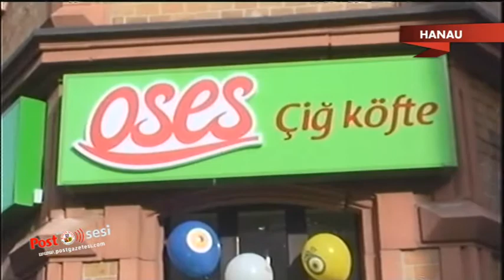Türkiye'nin lider çiğ köfte markası O Ses Almanya'da şube sayısını her geçen gün artırıyor.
O Ses çiğköftenin bu kez adresi Hanau oldu. Yapımında et kullanılmayan çiğköfte, çok çeşitli baharat ve sebze karışımı yapılıyor ve kendine özgü bir lezzete sahip.

İşletmeciliğini Selim Kahraman'ın yaptığı O Ses çiğköftede hijyen ve müşteri memnuniyeti olmaz ise olmazlar arasında yer alıyor.
Açılışta misafirlere ve sokaktan geçenlere çiğköfte ikram edildi. Türklerin yoğun olarak yaşadığı Hanau'da O ses çiğköftenin açılışı dualar eşliğinde yapıldı.
Şubenin açılışında O Ses Avrupa Temsilcisi Alper Karabağ'da hazır bulundu.
Peki müşteriler O ses çigköfte hakkında neler düşünüyorlardı?
OSES Hanau
Hanau